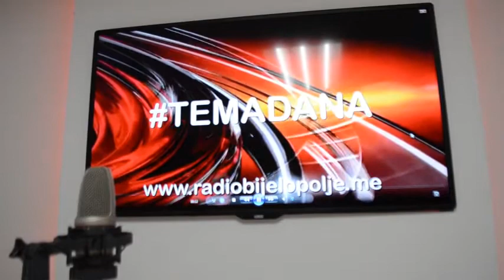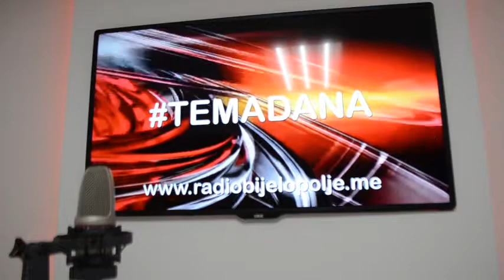Tema dana - Škola skijanja